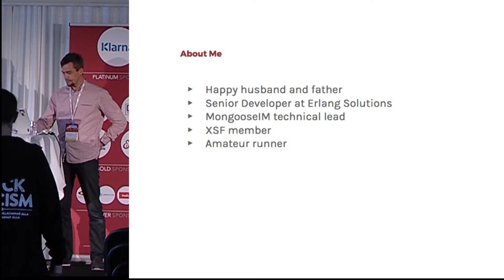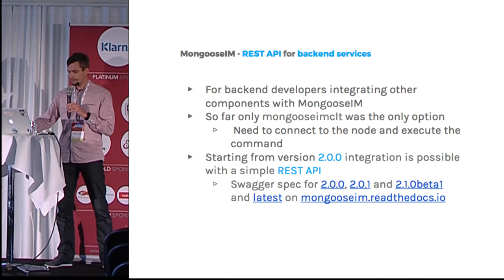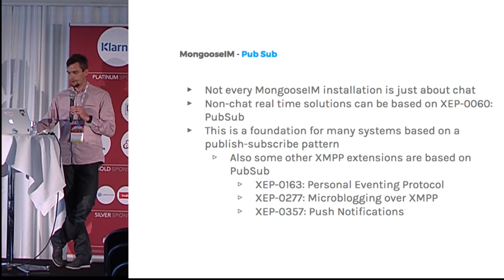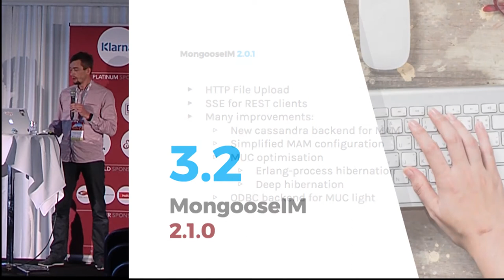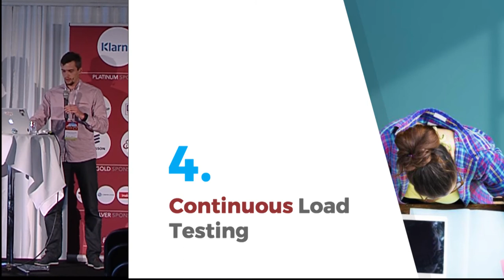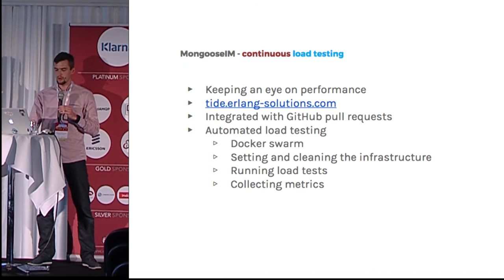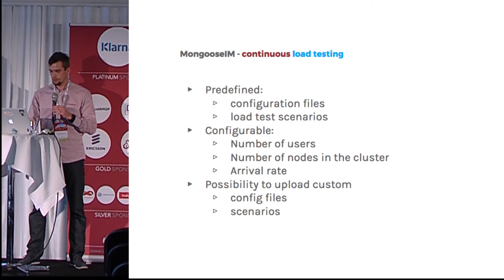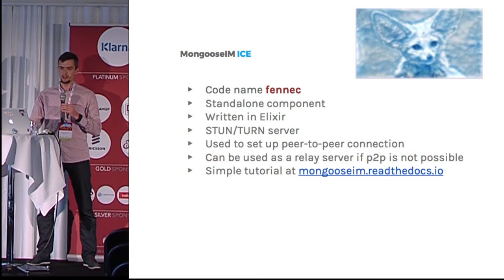Latest News from the MongooseIM Team - Michał Piotrowski - EUC17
Since my last presentation a lot of good happened in our platform. We added support for PubSub, MUC light, REST API, HTTP file upload. We added tons of improvements in 2.0.0 and 2.0.1. Next on the roadmap is 2.1 and in this talk we will present its highlights. We will also present a concept of continuous load testing how does it help us and how it was implemented in Tide - one of the latest addition to the MongooseIM Platform family.